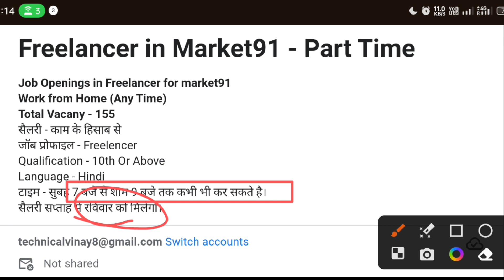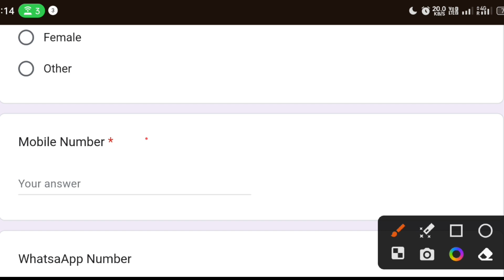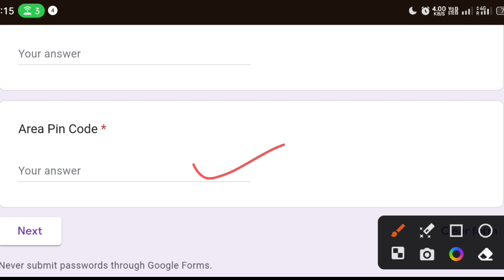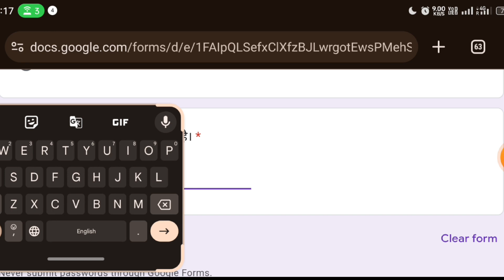Part time Job | Work from Home Job in India | Market91 Freelancer Job | Freelancer Job 2023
freelance
freelancer,freelancer jobs work from home
how to get jobs in india
freelancer jobs in india
freelancer in india
how to earn as freelancer in india
freelancer online jobs
freelance video editor in india
freelancer earn money